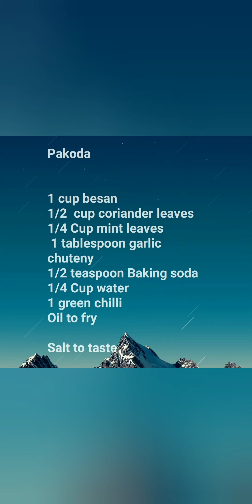Hot and spicy snacks| Garlic , coriander and mint pakoda| Sneha kitchen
Sneha kitchen
Pakoda

Main indegredents

Besan , Garlic , Coriander leaves , Mint leaves